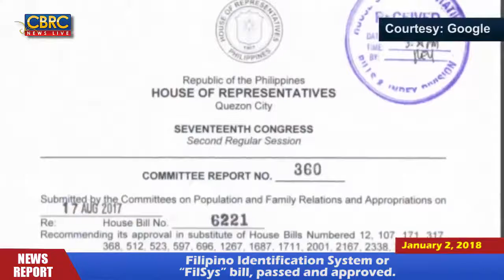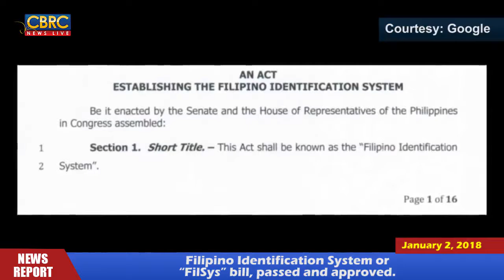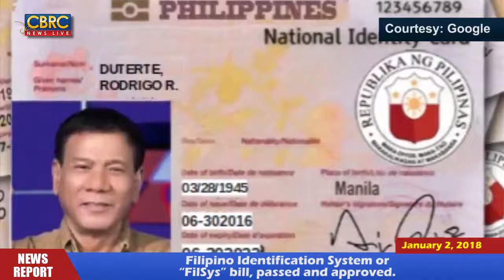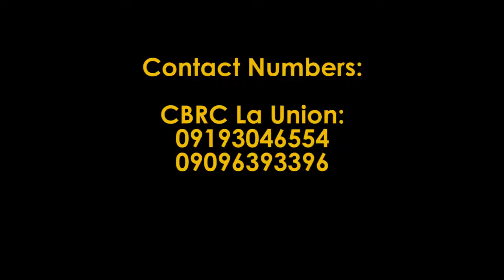66 National ID Bill or “FilSys”, passed and approved - Jan 2